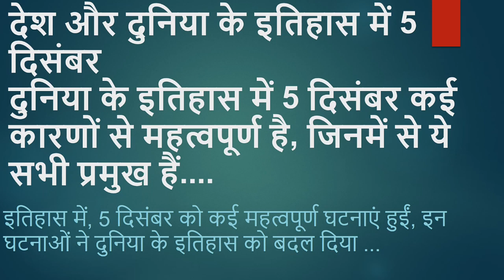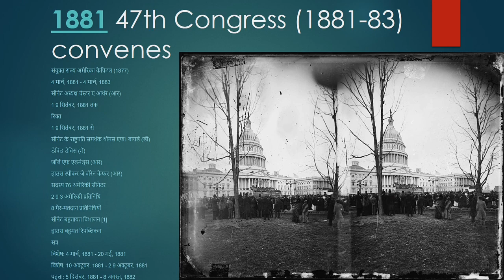5 December- History of the day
Historical Events